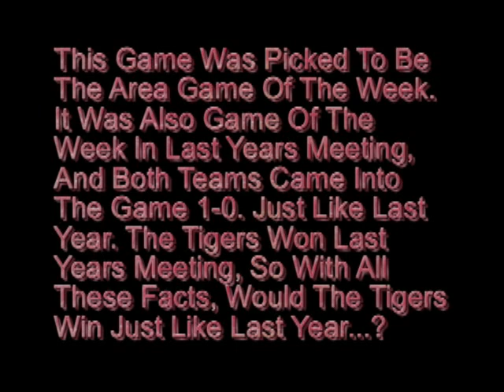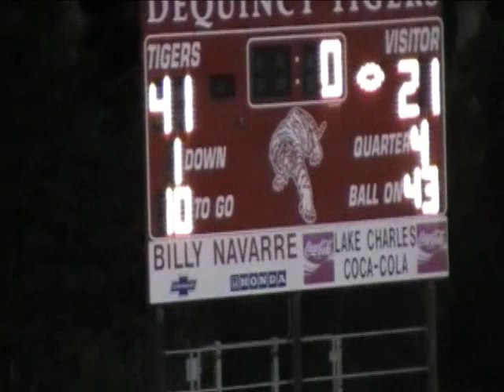DeQuincy Tigers vs. Kinder Yellow Jackets 2010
Tiger Highlights From The DeQuincy/Kinder Football Game Played On September 10th 2010.